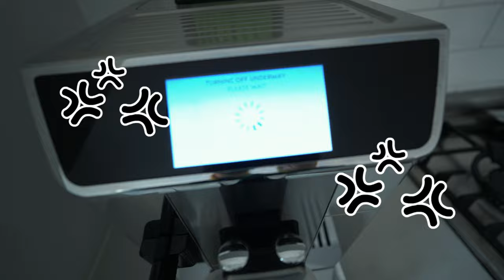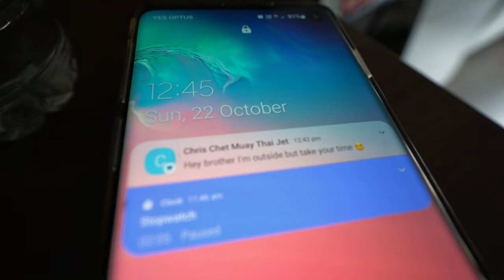Muay Thai | Sony A6400 (4K)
📸 Camera & Lens: Sony A6400 + Sony 11mm F1.8
🎵 Audio: @leemindme